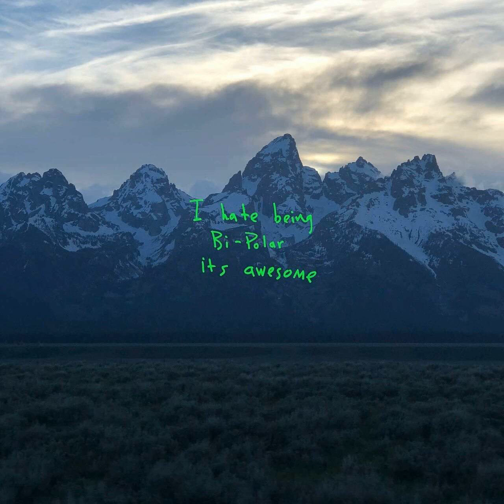Kanye West - All Mine (Instrumental)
CREDITS

Written By:
Francis Starlite, Francis and the Lights, Pardison Fontaine, Bump J, Kenneth Pershon, Bongo, Consequence, Ty Dolla $ign, 070 Shake, CyHi The Prynce, Malik Yusef, Ant Clemons, Jeremih, MIKE DEAN & Kanye West.

Produced by:
Francis and the Lights, MIKE DEAN, ROBOTSCOTT & Kanye West.

Mixing Engineers:
Jess Jackson & MIKE DEAN.

Assistant Recording Engineer:
Sean Solymar.

Engineers:
MIKE DEAN, Mike Malchicoff & Zack Djurich.

Additional Vocals:
Ant Clemons & Ty Dolla $ign.